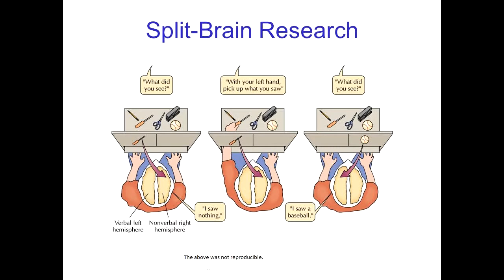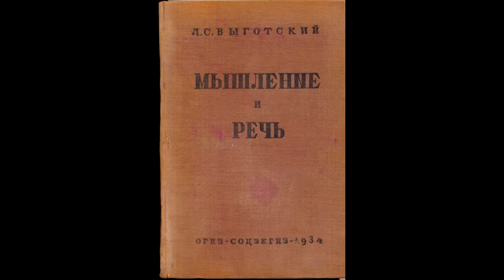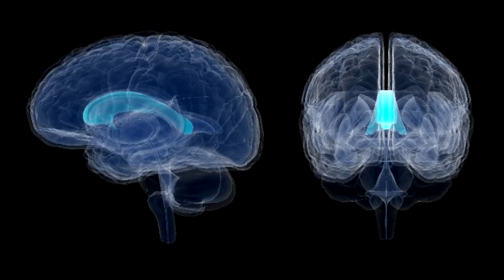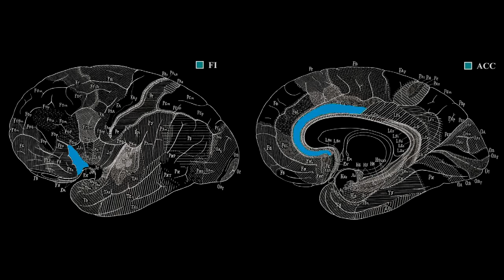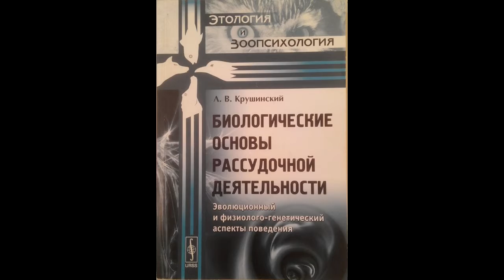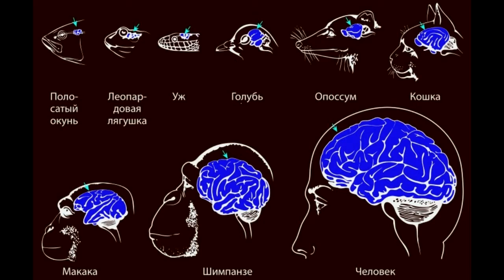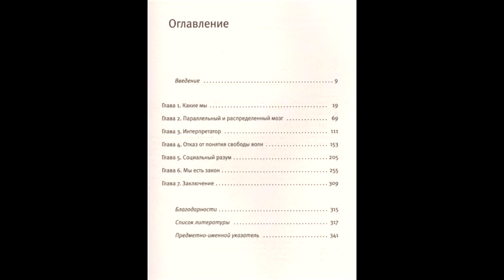Книжный разбор 4 - "Кто за главного?" (Майкл Газзанига)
Книга известного нейробиолога, посвящённая феномену сознания, в которой подчёркивается системный (холистический) подход к проблеме человеческой психики, указывается существование скачков в качественном развитии психики в ходе эволюции. Приводится описание не только нейронов, специфических для нейробиологии видов со сложным общественным поведением, но и данные о том, что даже "стандартные" пирамидные нейроны у разных видов  различаются по своим свойствам.
6 баллов из 7.